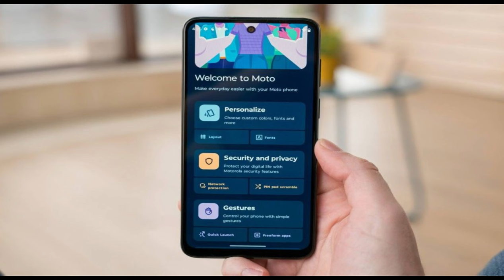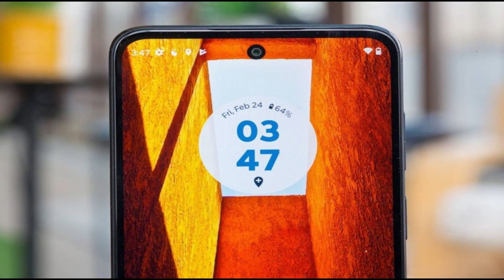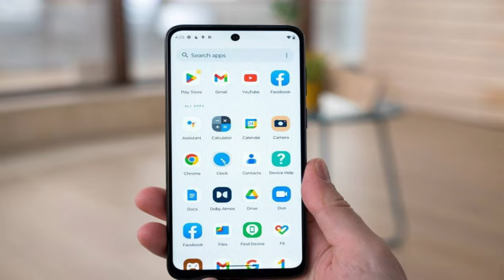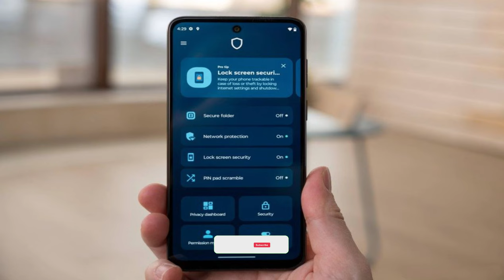motorola moto g53 4-8GB RAM Snapdragon 480+ 5G 5000mAh Li-Po @mrawichannel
mrawichannel

Motorola Moto G53 specs at a glance:
Body: 162.7x74.7x8.2mm, 183g; Glass front, plastic back, plastic frame; Water-resistant design.
Display: 6.50" IPS LCD, 120Hz, 720x1600px resolution, 20:9 aspect ratio, 270ppi.
Chipset: Qualcomm SM4350-AC Snapdragon 480+ 5G (8 nm): Octa-core (2x2.2 GHz Kryo 460 & 6x1.8 GHz Kryo 460); Adreno 619.
Memory: 64GB 4GB RAM, 128GB 4GB RAM, 128GB 6GB RAM, 128GB 8GB RAM; microSDXC (uses shared SIM slot).
Rear camera: Wide (main): 50 MP, f/1.8, 1/2.76", 0.64µm, PDAF; Macro: 2 MP, f/2.4.
Front camera: Wide (main): 8 MP, f/2.0, 1/4", 1.12µm; or Wide (main): 16 MP, f/2.2, 1.0µm.
Video capture: Rear camera: 1080p@30fps; Front camera: 1080p@30fps.
Battery: 5000mAh; 18W wired (China, LATAM), 10W wired (International), Reverse wired.
Misc: Fingerprint reader (side-mounted); FM radio (market/region dependent); 3.5mm jack; stereo speakers.